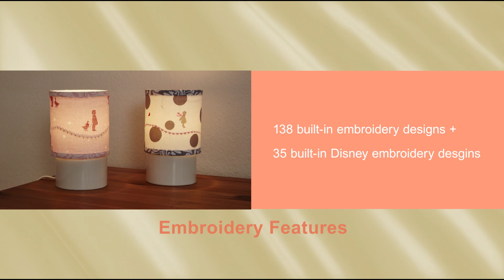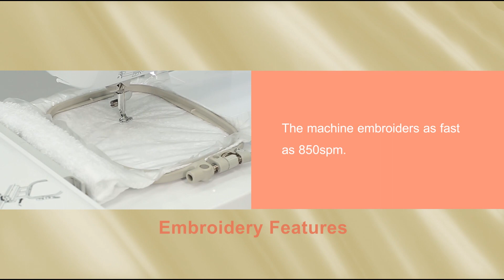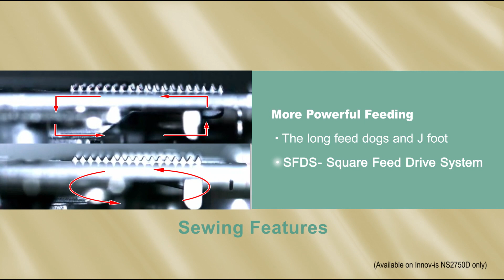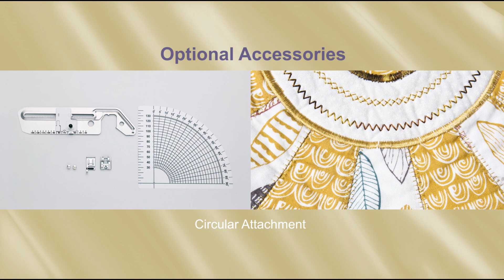Introducing The New Innov-ís NS1150E and NS2750D - Overview Video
Introducing two new machines from THE Affordable Professional Line by Brother, the Innov-ís NS1150E and NS2750D featuring advanced sewing and embroidery features.